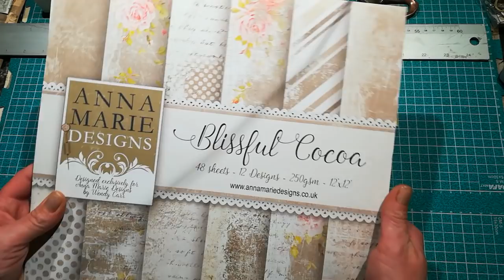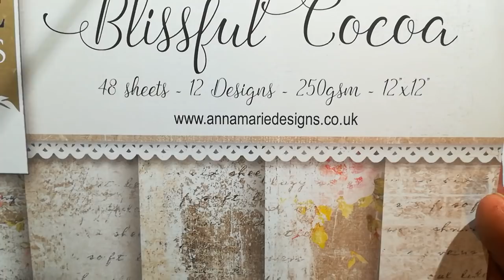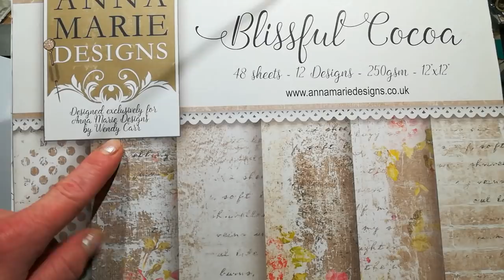Envelope file folder/journal Tutorial part 1